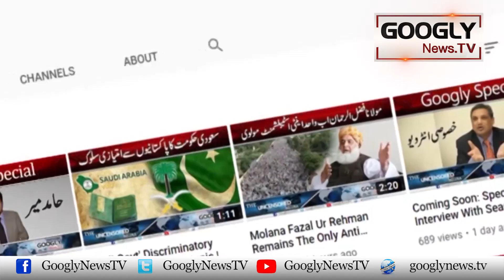Imran Aglay 10 Baras Tak Iqtidar Mein Wapis Kiyun Nahin Aa Sakta? : Hammad Ghazanvi | Googly News TV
Imran Aglay 10 Baras Tak Iqtidar Mein Wapis Kiyun Nahin Aa Sakta? : Hammad Ghazanvi